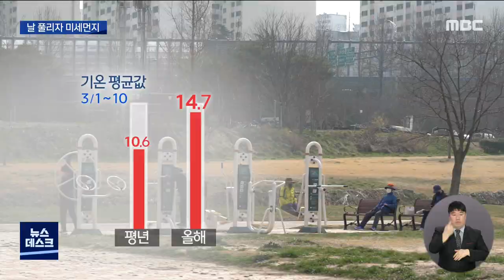날 풀리자 미세먼지 (뉴스데스크 날씨와 생활 2021.3.11 광주MBC)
(앵커)
요즘 낮 기온이 20도 가까이 오르며
완연한 봄을 향해가고 있습니다.

하지만 포근한 봄기운과 함께
미세먼지도 몰려왔는데요.

자세한 날씨 상황을
이다솔 기상캐스터가 전해드립니다.

(기자 리포트)
3월 들어 봄기운이 강하게 밀려오면서
매우 포근한 날씨가 이어지고 있습니다.

- 손현숙,임수영
"많이 포근해졌어요."
"아침에는 조금 춥기는 한데 낮에는 더울만큼 많이 따뜻해진 것 같아요"

3월 상순 기온 자료를 분석해보면
광주의 최고기온 평균은 14.7도로
평년값보다 4도 가량 높은 기온이 이어졌고.

오늘도 광주의 낮 최고기온은 19도 안팎으로
4월 초순의 기온을 보였습니다.

포근한 날씨 속
꽃들은 앞 다퉈 얼굴을 내밀고 있습니다.

매화와 산수유는 이미 만개했고,
개나리도 하나 둘 꽃망울을 터뜨리고 있습니다.

- 유정희
"지난 겨울은 유난히 춥기도 했는데, 꽃을 보니까 마음도 봄처녀 온 것처럼 설레입니다."

포근해진 날씨는 반갑지만,
불청객 미세먼지도 함께 찾아왔습니다.

낮 한때 광주의 초미세먼지 농도는
세제곱미터당 82마이크로그램으로
매우나쁨 수준을 보였습니다.

지난 겨울철은 비교적 대기가 깨끗했지만
봄철로 접어들며
고기압의 영향으로 인한 대기 정체와 더불어
바람의 세기도 약해지면서
먼지가 쌓였습니다.

미세먼지는
오늘 밤부터 비가 내리면서 해소되겠습니다.

비는 서해안부터 시작돼
광주와 전남 전 지역으로 확대되겠고
내일 밤까지 내릴 전망입니다.

예상 강수량은 전남해안에 20~60,
광주와 전남내륙에 10~40mm이며
특히 내일 새벽
해안지역에 강한 비가 내리겠습니다.

mbc뉴스 이다솔입니다.